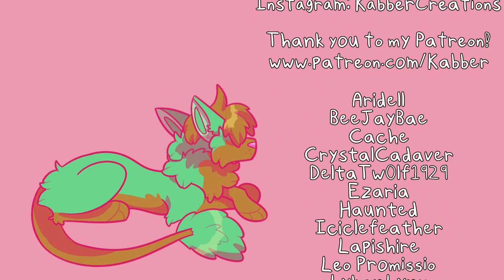|| Guillotine || animation meme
Felix is one of my current favorite characters! He's basically immortal, and has no idea what's going on ever.
Due to a failure in his training/development (he's a "False": a genetically modified being created for the express purpose of serving the higher class), he was sentenced to death. He's saved, however, when a meteor crashes into his planet just before the axe comes down.
Stuff happens around him while he's none the wiser, not knowing there are people who're interested in hunting him down...

Featuring:
Felix (and mystery executioner)
Muuny, Apple, and Micho
Kuyoasi and Alysses
Tolouse and Campbell
Chardonnay
Horror